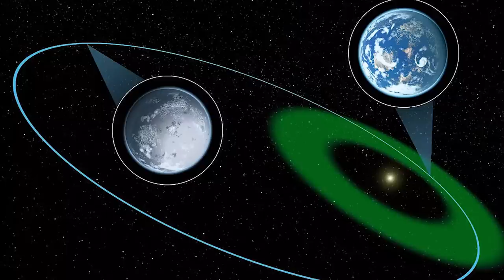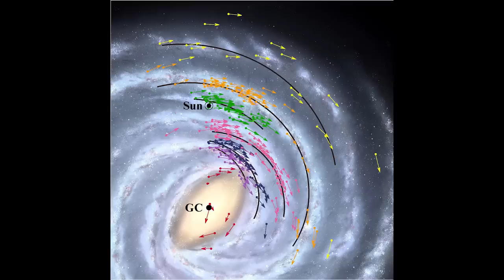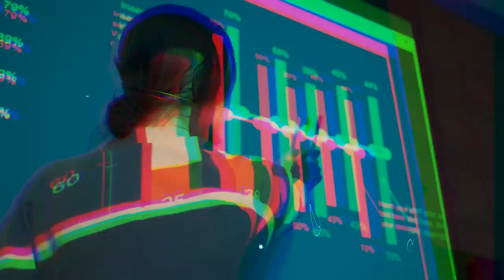Экзопланета, которая лучше Земли?